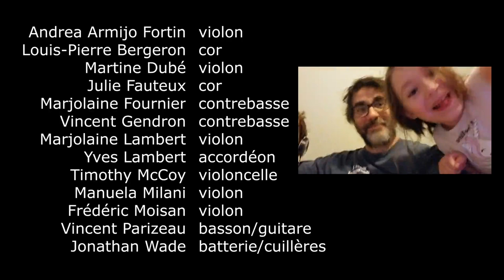NACO Lunch Break: Saint-Jean Baptiste Day | Pause-midi avec l’Orchestre : Bonne Saint-Jean !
To celebrate Saint-Jean Baptiste Day we're joined by the Francophone members of the NACO for a lively traditional tune! Bonne Saint-Jean!

Pour souligner la Saint-Jean-Baptiste, les musiciens francophones de l’Orchestre du CNA vous interprètent de la musique folklorique entraînante ! Bonne Saint-Jean !